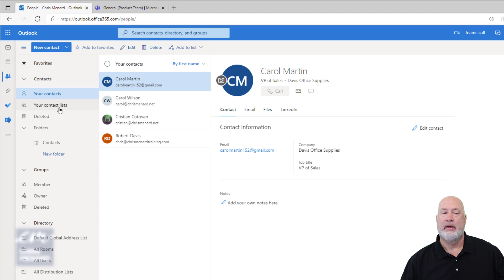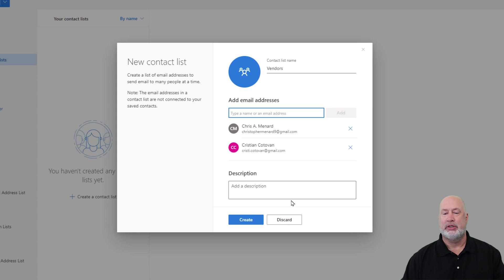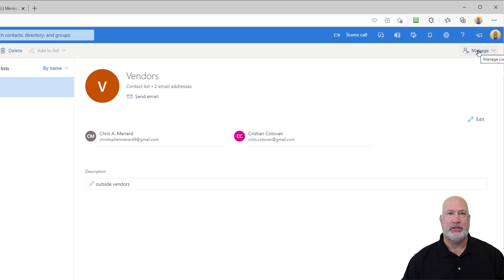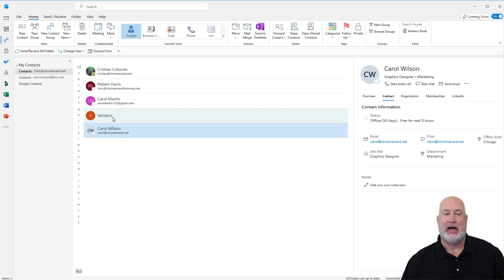Outlook: Create Contact List using Outlook on the Web - aka Distribution List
A contact list is a collection of email addresses and is useful for sending emails to a group of people. Contact lists are sometimes referred to as distribution lists. You can create a contact list using Outlook on the Web. I've covered this feature using Outlook on the desktop. Those videos are listed below in the description.

Example of a contact list for Vendors. You have 40 vendors you need to email explaining a new policy. You can create a contact list called Vendors, add all 40 emails, and now when you email them, just type in Vendors and all 40 participants will receive the email. In this specific example, I would put Vendors on the BCC line of the email.

Chapters:
0:00 Intro
0:20 Create a contact list
2:03 View contact list
2:33 Import/Export

By default, contact lists are created in the default Contacts folder, and you can also see them under Your contact lists. If you want to save the contact list in a different folder, select the folder before you select New contact list.

Other Contact Group / List Videos - Outlook desktop

-- EQUIPMENT USED
○ My camera